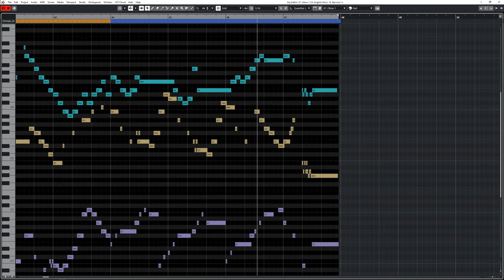Fuga Italienne No.2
Aaron Venture,
Cubase,
Woodwinds
Winds,
Bach,
Fuga,
Fugue,
Die Kunst der Fuge,
Die Kunst